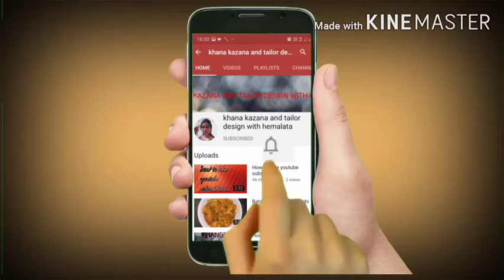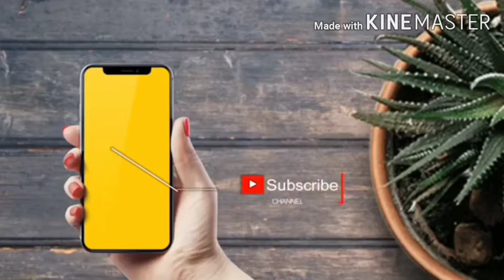Special nagpuri taari poha